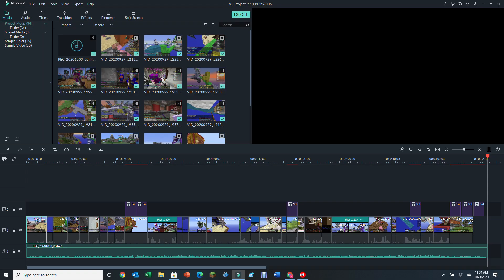200 Star (Bedwars Montage)